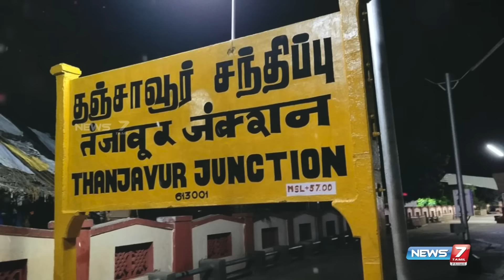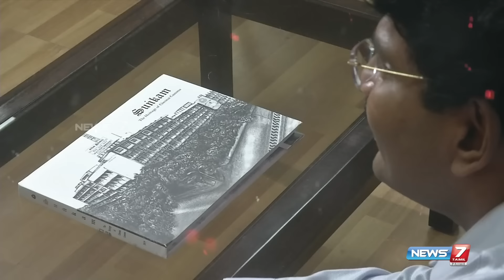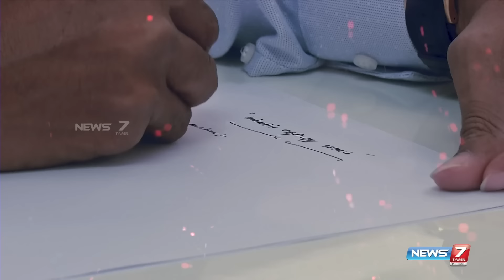சுங்கத்துறையின் செல்ல மகன் திரு. T.Samayamurali IRS உடன் சிறப்பு நேர்காணல் | Pesum Thalamai